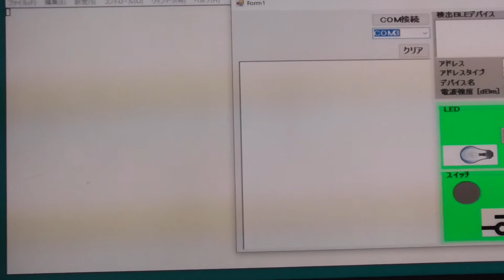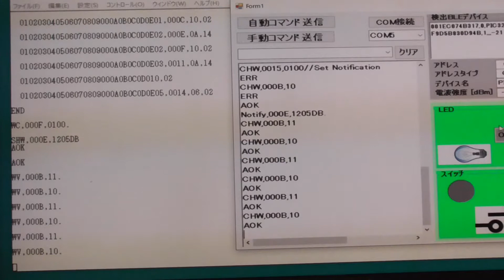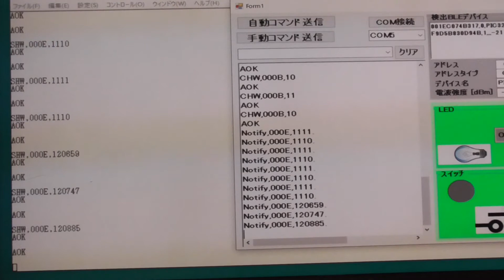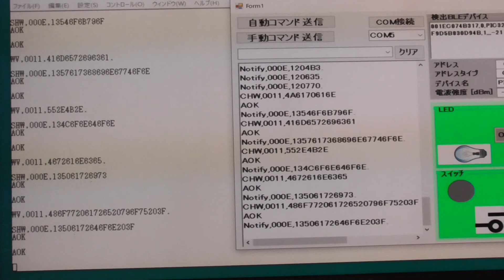編集済 PIC32MZ PC RN4020 BLE Commands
RN4020による　Bluetooth BLEモード
　PC(VC#) - PCI32MZ間　送受信
　　　Command 編

　　　　　　　　　　　　　　　　　YS電子工作デザイン